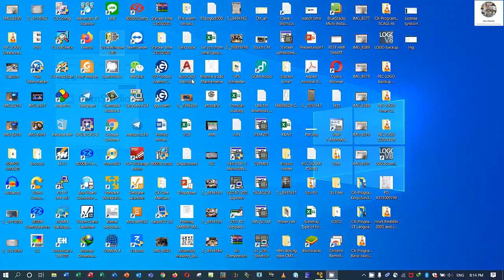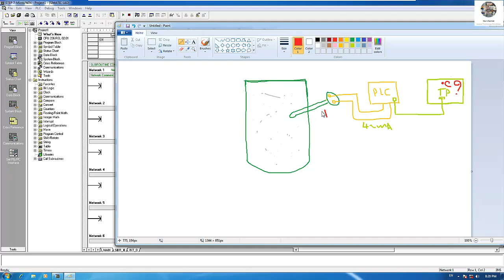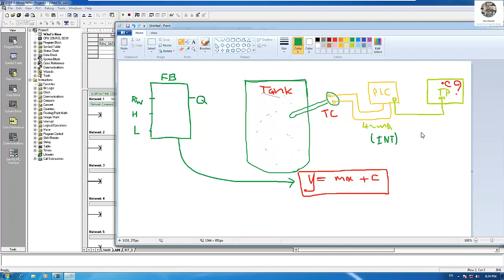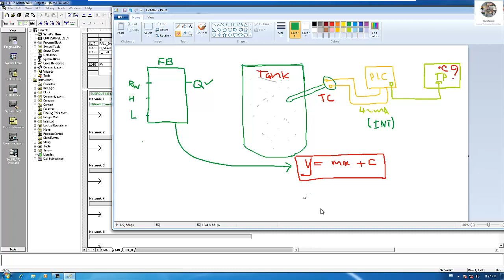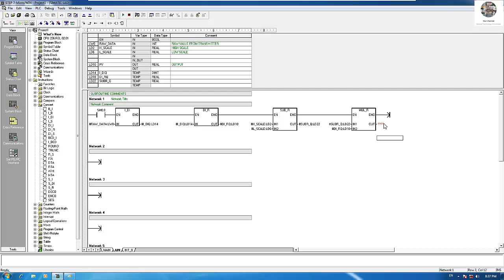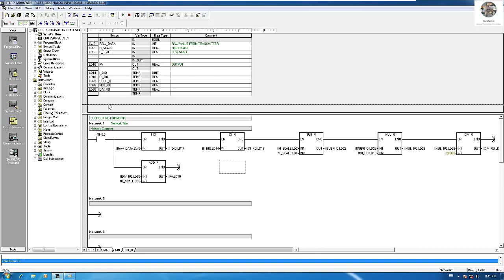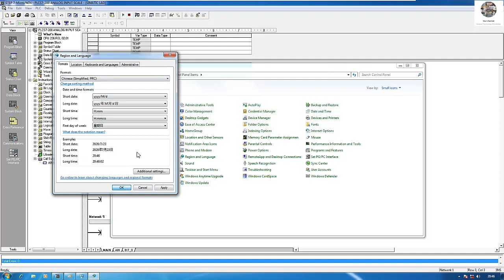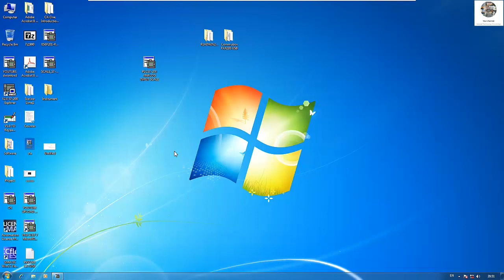Step7 MicroWin software connect with PLC analog input scaling in PLC S7-200 part1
Hello YouTuber!
Today I would like to show and share about process of using software Step7 MicroWin V4 SP9 to create scaling of analog input raw value to connect and test with PLC S7-200 part 1.In this video you will understand about how to use formula to create FB block for scaling.
Have good day for everyone.See you next videos...
Best Regards,
Siv Chork